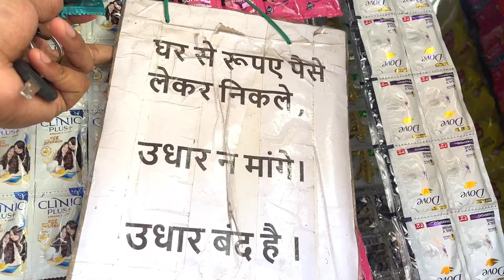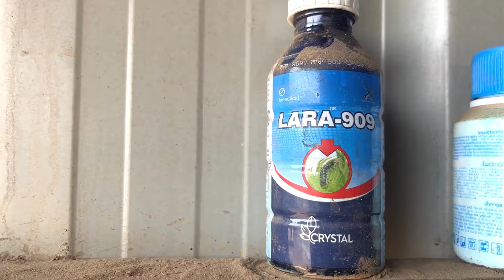NEW ENTRY BIG BETTAL GOAT||SEASON 2025 INSHALLAH ||DAILY VLOG||SABRIGOATFARM